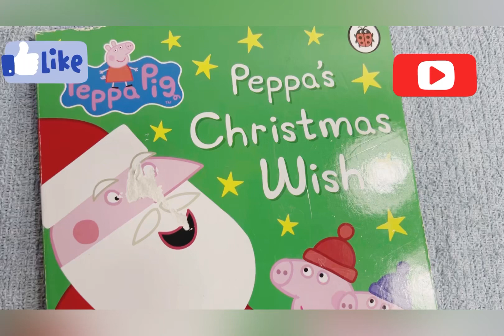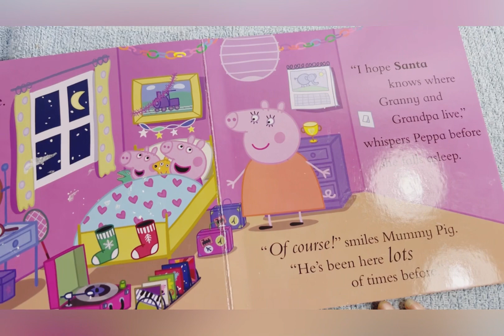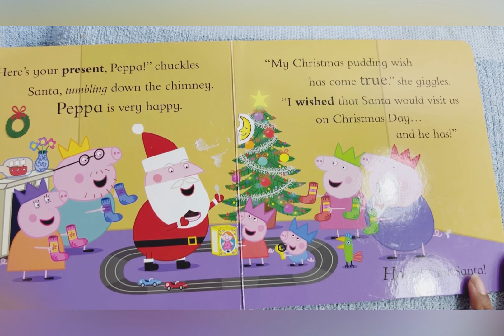Peppa pig - Peppa’s Christmas 🎄 Wish - Read Aloud Peppa Story Book…